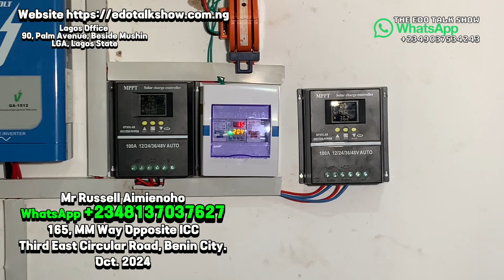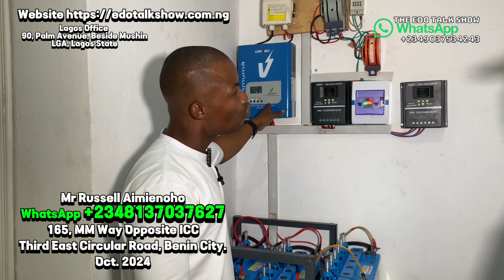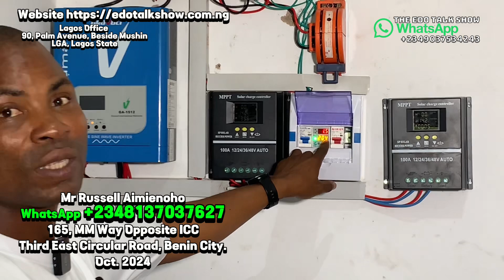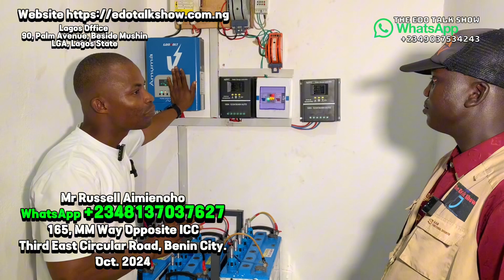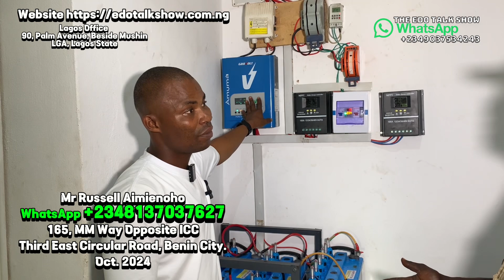A Solar Installation Solution That Guarantees You Of 24hrs Electricity Power Supply To Powers All.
A Solar Installation Solution That Guarantees You Of 24hrs Electricity Power Supply To Powers All Appliances For Home And Offices In Nigeria.